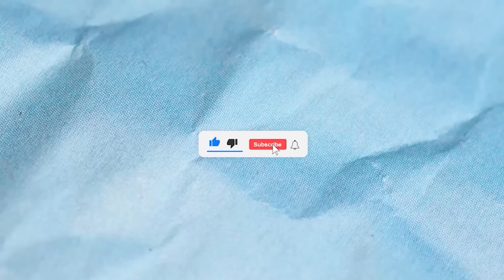Sova is back..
Variety and more Valorant content on this second YT Channel